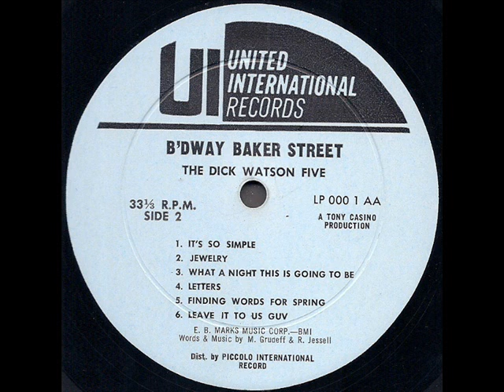The Dick Watson Five "Baker Street" 1964 *It's So Simple*